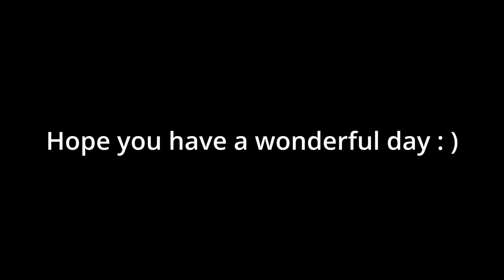Red River Valley (Piano Sheet Music) - Beautiful Piano Solo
Red River Valley Piano Solo Arrangement by Felix Sun
Piano Sheet Music available on Etsy

Red River Valley is a folk song of uncertain origins that has gone by different names ("Cowboy Love Song", "Bright Sherman Valley", "Bright Laurel Valley", "In the Bright Mohawk Valley", and "Bright Little Valley").

This piece is great for intermediate pianists as well as beginners who are up for a challenge.